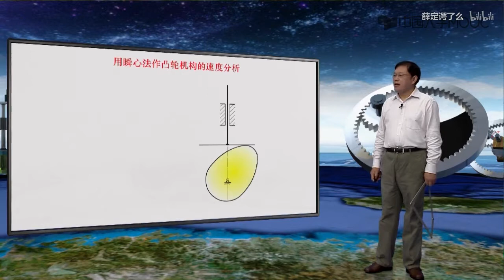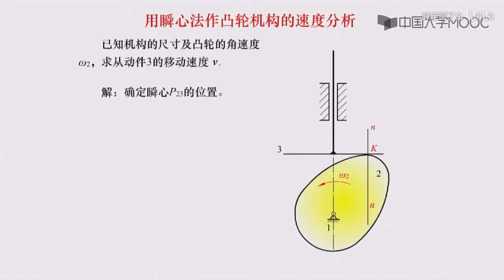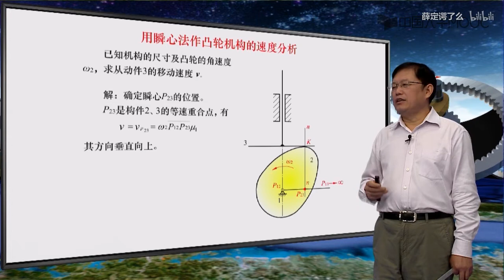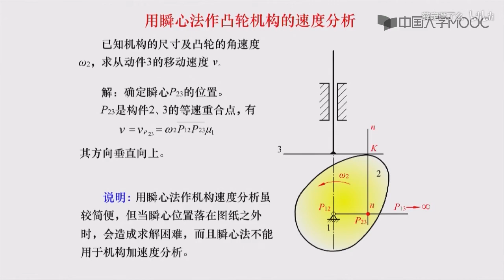机械原理 141 速度瞬心法 5